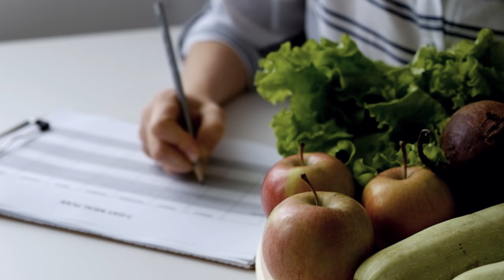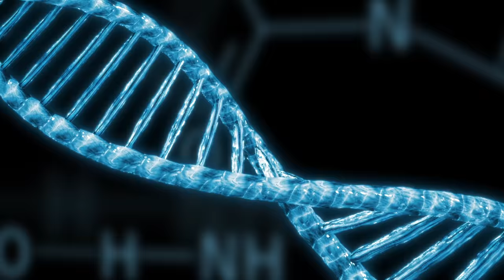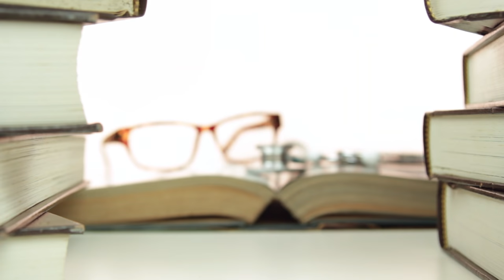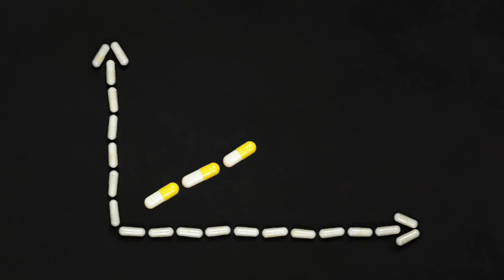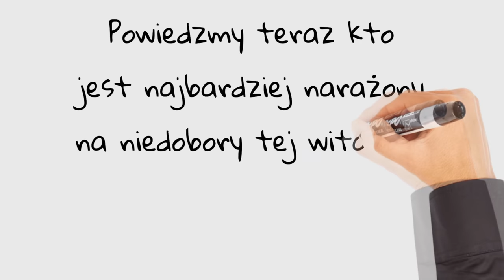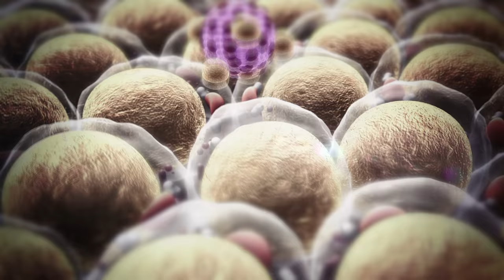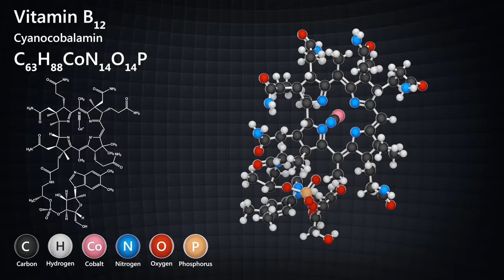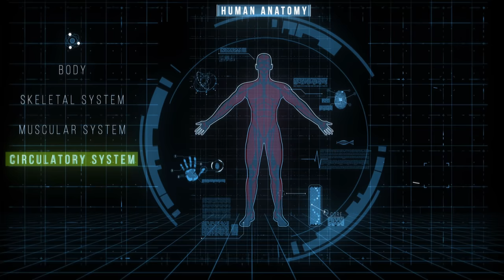10 objawów niedoboru witaminy B12, które MUSISZ znać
↓ SPIS TREŚCI
0:00 Wstęp
2:02 Niedokrwistość
2:54 Układ pokarmowy
3:14 Zaburzenia neurologiczne
4:06 Układ nerwowy
5:14 Zaburzenia snu
5:36 Wysypki skórne
5:59 Erekcja
6:20 Wzrok
6:53 Układ kostny
7:16 Pozostałe objawy
7:54 Przyczyny niedoboru witaminy B12
8:06 Zespół złego wchłaniania
9:11 Nietolerancje
9:32 Wybory dietetyczne
10:03 Metformina
10:43 Inhibitory pompy protonowej
11:01 Pigułki antykoncepcyjne
11:10 Regularne spożywanie kawy
11:27 Dodatkowe informacje
16:19 Suplementy Skoczylas
16:41 Zakończenie